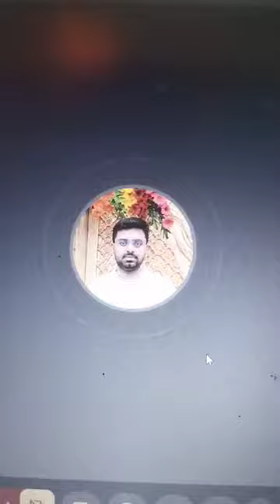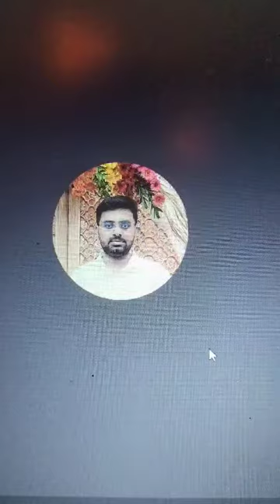BSOM Corporate Literacy BCL for Industry's Advisor and Business Strategy for RBG Group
From RBG @ Recruitment Talent acquisition Services.

Discussion with Vasu Reddy from Bangalore. BPO industry services experts of 10 yrs experience. He is looking for new BPO centre start-up regards.

Our Industry Consultation services for SME business, MSME sector and Entrepreneurs startup advisory on specific project based training and development business plans, strategy for implementation regarding.